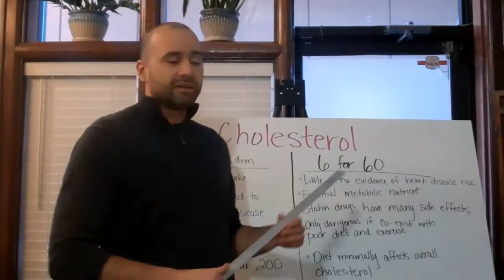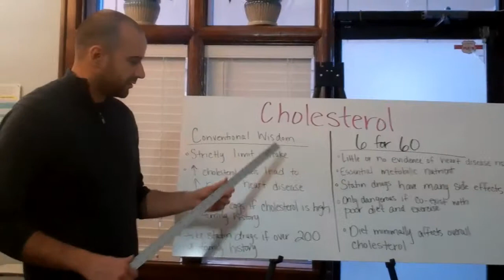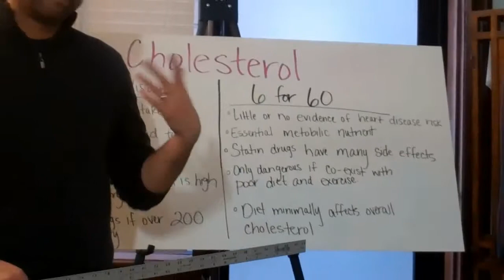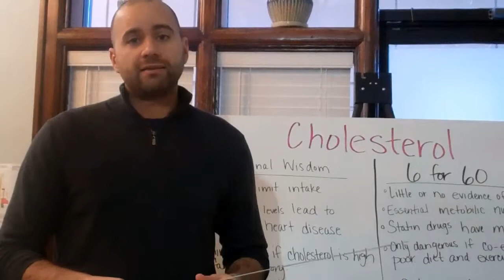Conventional Wisdom v.s. 6 for 60 Cholesterol 2